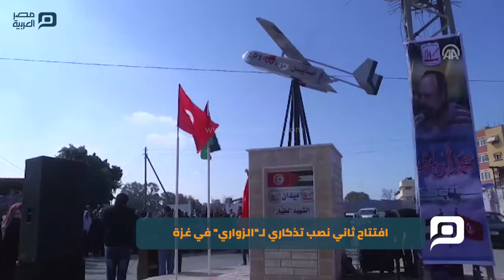مصر العربية | افتتاح ثاني نصب تذكاري لـ"الزواري" في غزة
افتتحت بلدية مدينة دير البلح، وسط قطاع غزة، اليوم الاثنين، نصبًا تذكاريًا لمهندس الطيران التونسي، محمد الزواري، الذي تتهم "حماس" إسرائيل باغتياله في ديسمبر/كانون الأول الماضي. ويعد هذا النصب التذكاري الثاني من نوعه لـ"الزواري" في قطاع غزة.